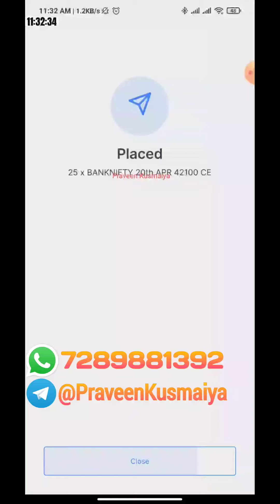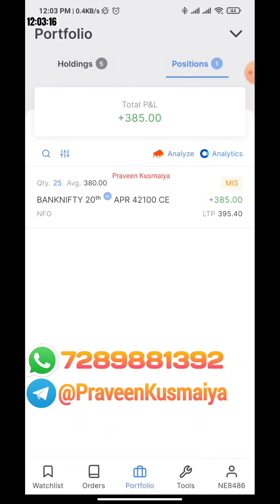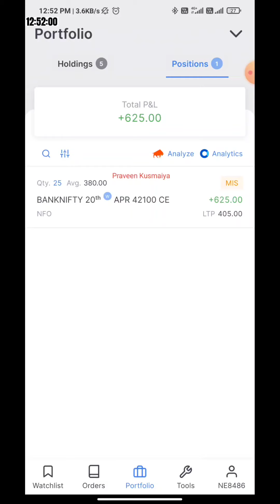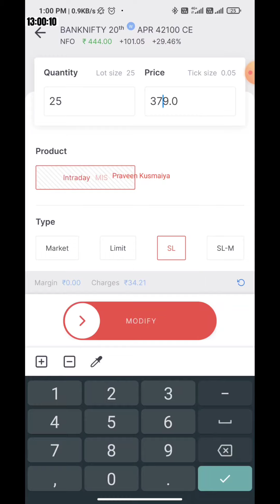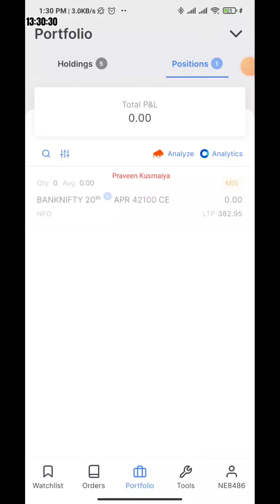2000 Profit | Option Trading | Intraday Trading | Bank Nifty | Praveen Kusmaiya